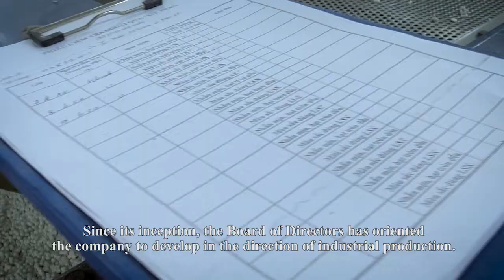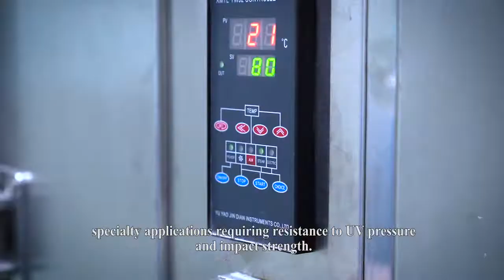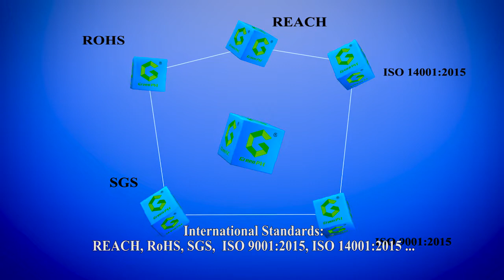GREEN PVC JSC - A MEMBER OF NHAT HUY GROUP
About Nhat Huy Group - Global brand name with more than 15 years experience in manufacturering and exporting.
Nhat Huy Group was founded in 2004 by highly experienced & competent, dynamic leaders.. Up to now we have above 1500 employees and 10 Factories. Our total revenues in 2019 reached nearly 70 million dollars and expected to peak at 100 million dollars in 2020. With skilled, dedicated team, Nhat Huy Group commit to bring customer the high quality products and best service.
Our main products:
1. Marble mosaic, marble wall panel, Culture stacked stone, wall cladding
2. Artificial stone, artificial marble, quartz surface, solid surface, quartz stone, vietnam quartz stone, vietnam artificial stone, vietnam quartz surface, fabrication
3. Calcium carbonate powder.
4. Color & CaCo3 Filler Masterbatch
5. PVC Compound